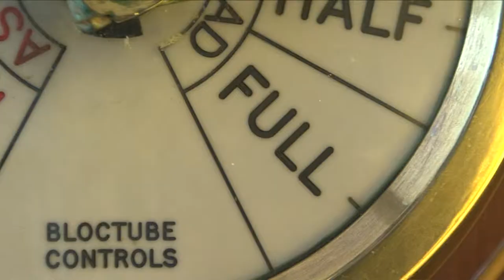Tom and the Trawler: Episode 3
Tom goes onboard the Trawler, The Ross Tiger.  Tom meets the Skipper who explains they are going to travel to the icy waters of Iceland to catch cod and haddock - and may even see the famous fish, Harry the Haddock.  The Ross Tiger leaves the Dock and Tom gets wet.

Created and Produced by East Coast Pictures for Fishing Heritage Centre Grimsby.  (c) East Coast Pictures 2014.